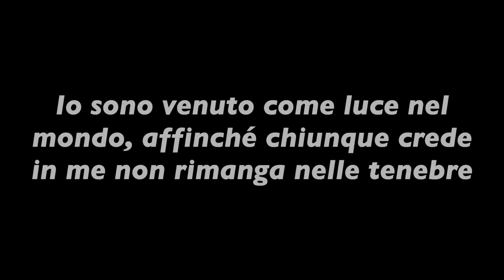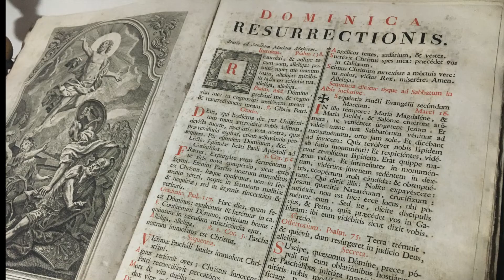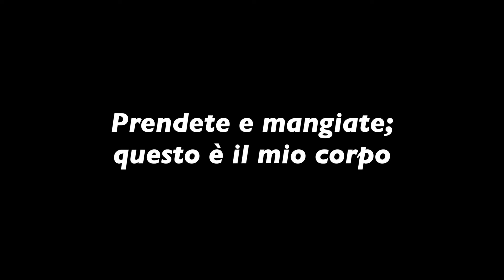Sabato Santo - I gesti da vivere in famiglia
Il video di presentazione dei gesti da vivere in famiglia